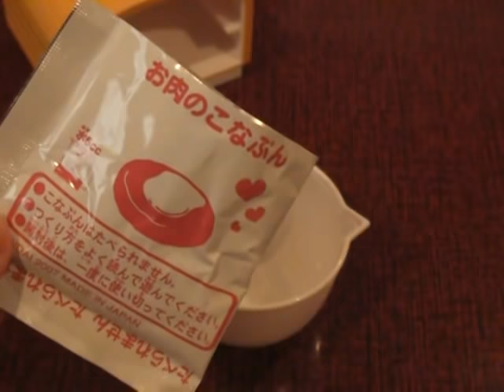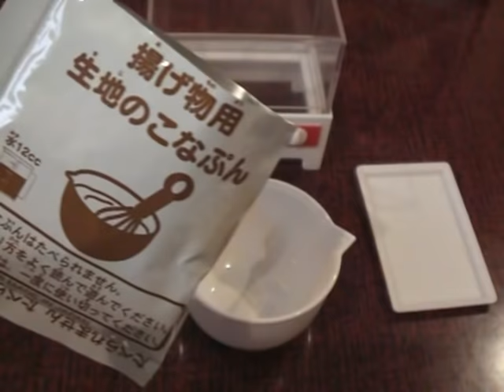Replica cooking 8 - Pizza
Those creations rot soon. You can't keep them. How it looks after it rots.
It does not cook with actual heat.
It does not smell like the actual food.